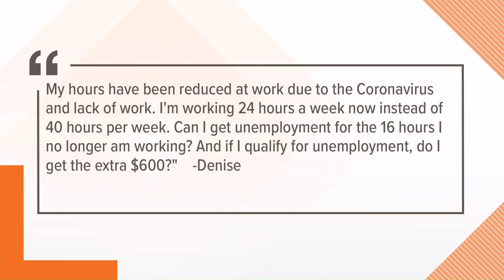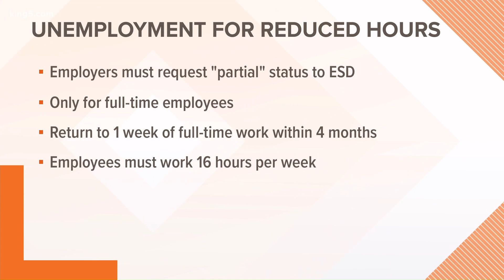Reduced hours could impact unemployment claims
If you're getting asked to reduce your hours at work, that may impact your chances of getting unemployment benefits.